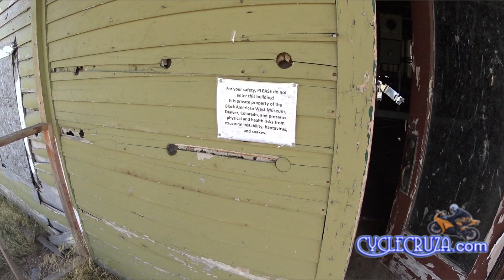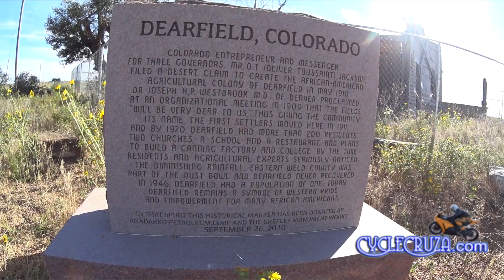ABANDONED Ghost Town in Colorado - VAN ROAD TRIP Colorado PT 2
I stumble upon a ghost town in the middle of nowhere in Colorado.